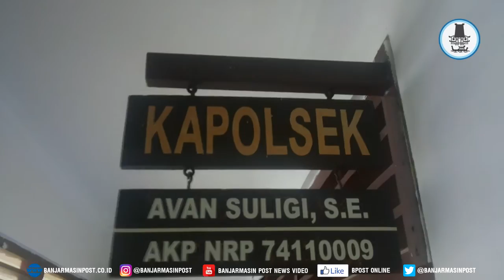IRT Bandar Zenith Andalan Para Pendulang Cempaka Dibekuk